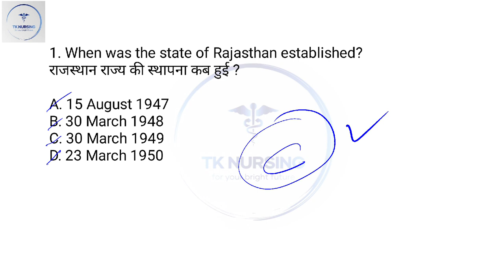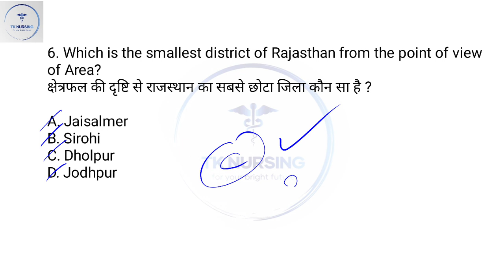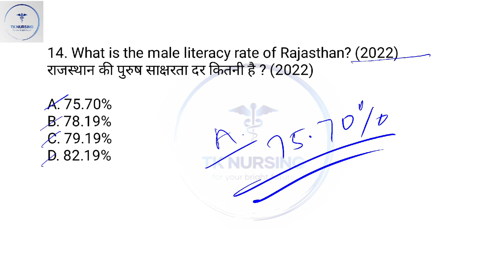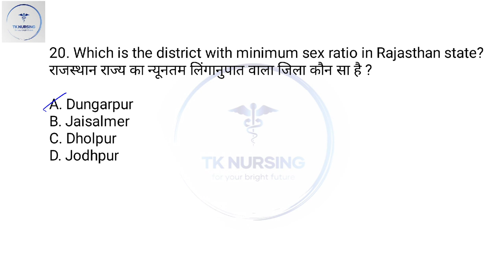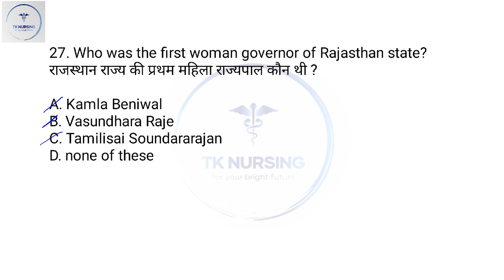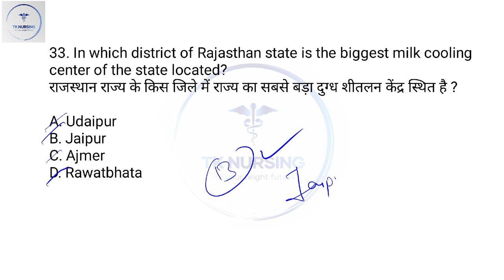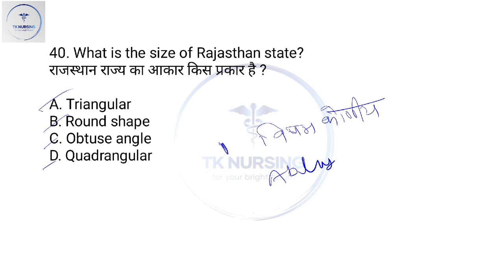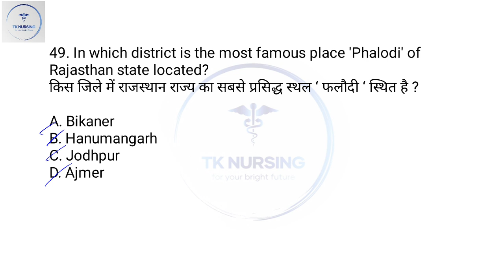MOST IMPORTANT GK QUESTION CLASS 1 OF RAJASTHAN STATE FOR CHO EXAM SPECIAL CLASS 1 GK OF RAJASTHAN